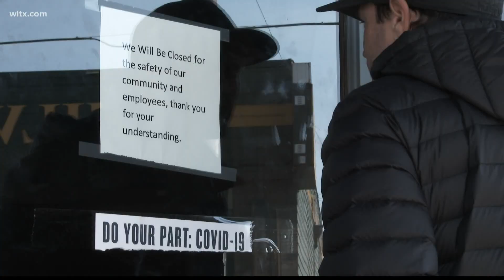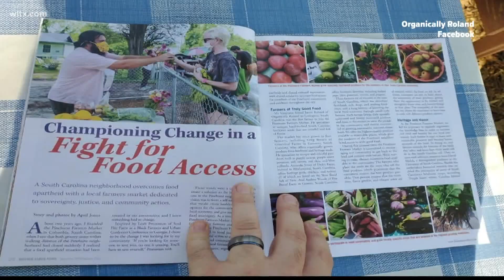Lexington County land steward's CSA saved his business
Last year, as restaurants began to shut down and profits began to dwindle, Jason Roland and his wife, Ami, were forced to pivot. More